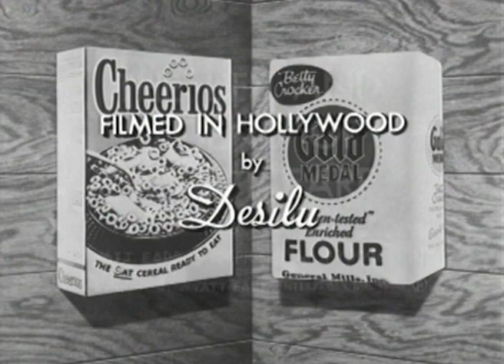The Life and Legend of Wyatt Earp 3-26 "The Schoolteacher"